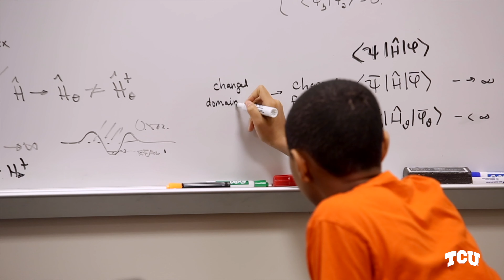TCU's Youngest Graduate Makes History with a Ph.D. in Physics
Carson Huey-You began an incredible journey when he started classes at TCU at age 11. He became the university’s youngest undergrad when he earned a bachelor’s in physics at the age of 14.  He earned his master's in 2019 and became the youngest Ph.D. when he accepted his doctorate diploma in physics at age 21.